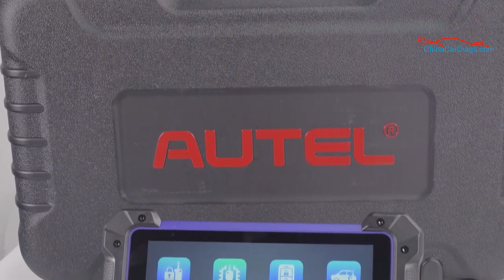Autel MaxiIM IM608 II with XP400 Pro Unboxing-chinacardiags.com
1. IM608 II = IM608 PRO II=IM608S II
2. No IP Limitation: You Can Use it All Around the World without Limitation
3. One Year Free Update Online (After One Year, IM608 II Software Subscription Cost $800/Year)
4. Upgraded Version of Autel IM608 and IM608 PRO, with the latest powerful hardware configuration
5. Smart Mode and Expert Mode Solution In One Tool to Easy Operation with Ambient Light Sensor – detects ambient brightness.
6. Support Multi-Language: Both Diagnose Software and IMMO Software Support Multi-Language. (Default Language is English, Can Be Changed Language to German, Swidish, Italian, Portuguese, French, etc.)
7. Works for 85% Cars In The Wordwide, Include BMW, BENZ, VW, AUDI etc. make your work simple and easier, Best Choice for Locksmith and Workshop
8. Extended to Work with Autel MV108/ MV105 allowing you to examine difficult-to-reach areas normally hidden from sight. It is capable of recording digital still images and videos, which offers you an economical solution to inspect machinery, facilities, and infrastructure safely and quickly

Best regards,
Seven